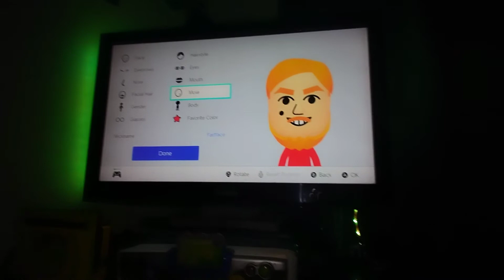Apple Bloom says the N word/Instant Karma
Inspired by SML.